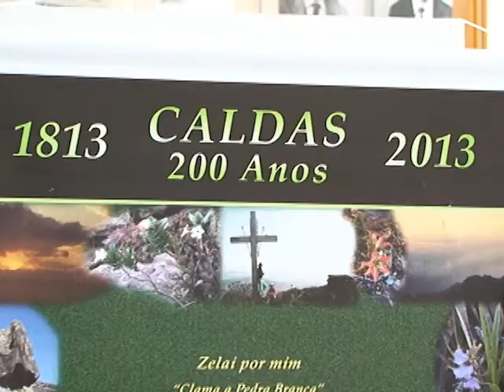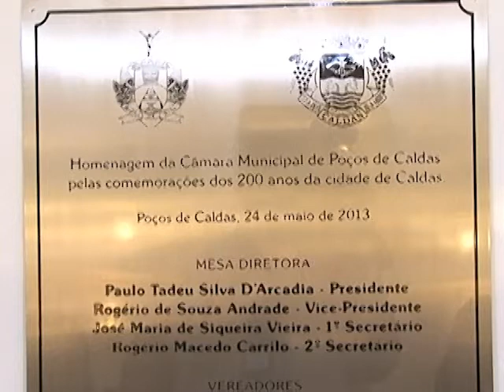HOMENAGEM CALDAS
Município de Caldas foi homenageado pela Câmara Municipal de Poços.